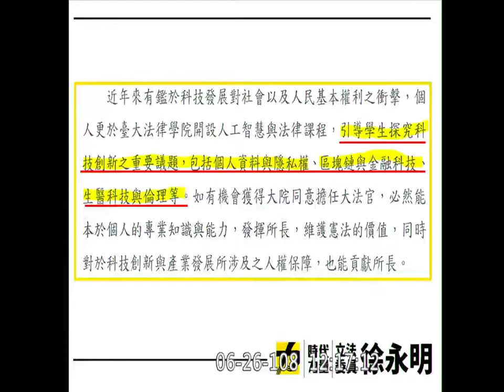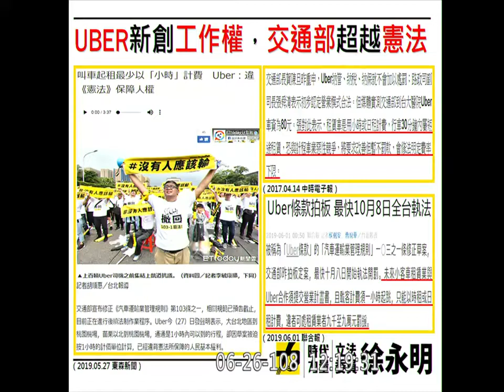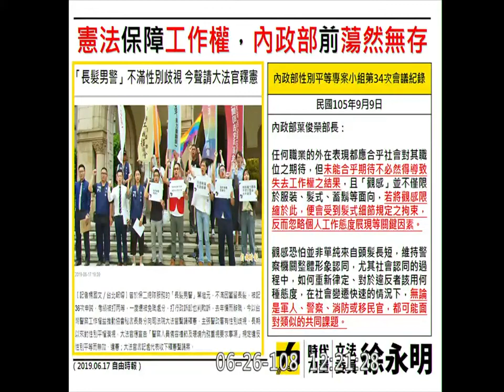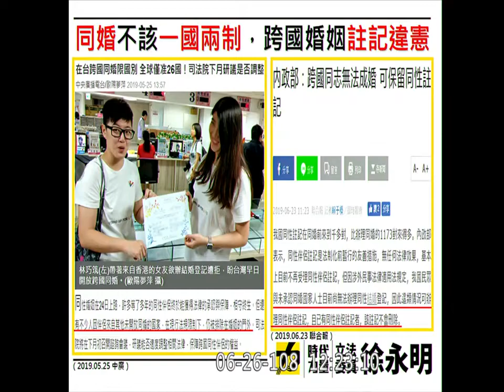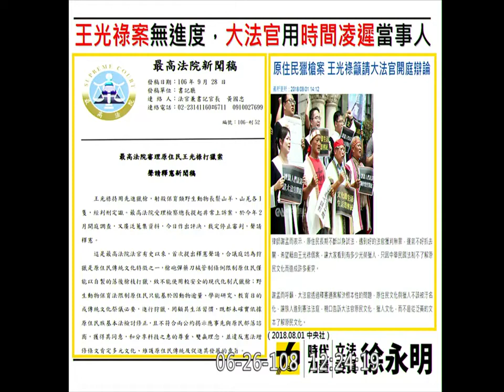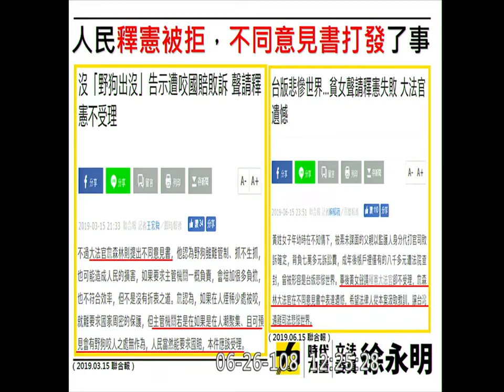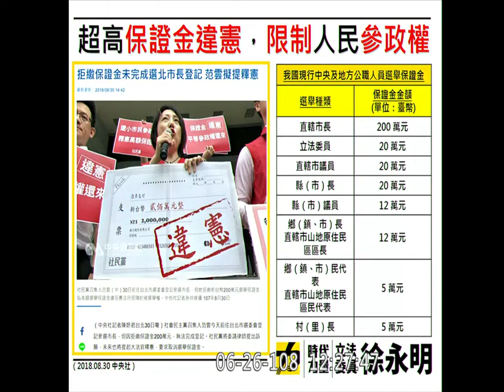謝銘洋 徐永明 (時代力量/不分區) 03 戶政人臉辨識 Uber 警消工會 男警留長髮 同婚跨國婚姻 王光祿 選舉保證金 大法官提名審查 2019 06 26 全院委員會 臨時會立法院演哪齣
徐：另外是有關個人資料及隱私權的部分，我覺得這在臺灣下一階段也是非常需要的，現在有一個很有趣的狀況，過去換發身分證時按指紋被判定違憲，可是現在許多戶政機關竟然都在使用人臉辨識系統，請問這符合比例原則嗎？如果按指紋違憲，那麼使用人臉辨識系統就沒關係嗎？戶政機關可以單方面取得相關資訊嗎？

謝：民眾到戶政機關辦事情的時候，戶政機關就會蒐集一般老百姓的人臉，其實不只是這樣，包括路邊有許多監視器，這也可能……

徐：對啊！前面也有談到學校的部分，現在這方面好像變成沒有規範，只要有機器就可以取得相關資訊，請問這樣可以嗎？這樣沒有違憲的問題嗎？如果連按指紋都違憲，為什麼蒐集這些資訊並不違憲？

謝：從過去大法官對於按指紋的解釋來看的話，人臉辨識其實是更重要的個資，如果沒有徵得被蒐集人的同意就進行人臉蒐集或人臉辨識的話，個人認為這樣並不妥當。

徐：如果按指紋違憲的話，那麼這更應該是違憲層次的事情，照理說，應該要說明、告知並尋求當事人的同意才對，甚至需不需要蒐集相關資訊都還必須再討論。

12:19
接下來是關於工作權的問題，目前有一項關於Uber的爭議，而你曾提及你對於新創部分既有專長又有研究，現在的情況是交通部限縮Uber的時間，也就是乘車時間在某個時數以下就不符合規範，因為那是屬於計程車的規範，而Uber是租賃車，所以乘車時間應該要在某個時數以上，請問這有沒有侵害到人民的工作權？

謝：Uber是新創的經營形態，這樣的經營形態有別於傳統的計程車業，因為計程車按照里程收費，所以就非常的固定，而現在Uber的做法是事先就讓民眾知道費率是浮動的。

徐：這個我們了解，我想請問被提名人，如果從憲法保障工作權的角度來看，交通部這樣的限縮跟劃分有沒有影響到Uber駕駛的工作權？

謝：我認為是有的。

徐：因為這些Uber駕駛受到很大衝擊，所以未來這部分若有到憲法層次的話，我也希望被提名人能夠講清楚這件事跟工作權有沒有關係。

12:20
另外，你也有提到兩公約，然警消是沒有辦法組工會的，請問被提名人，從兩公約的角度來看，警消是否有權利組工會？現在連教師都可以組工會了。

謝：理論上應該是有這個可能性。

徐：理論上？

謝：是，但我並沒有特別去做研究。

徐：可是現在很多事情不只是違反理論，甚至是違憲的，就像你前面講的，這是有傷害到工作權的問題，事實上，這跟結社權是有關係的，本席認為，以後大法官其實會遇到非常多這樣的挑戰，不只是新創及人民基本權益而已。

在此舉出一個個案，有位長髮男警，因為頭髮留長了，所以被剝奪作為一個警察的工作權，請問這合憲嗎？有傷害到他的工作權？有無性別歧視？

謝：這個案子已經提出聲請，我若擔任大法官，可能就會遇到這個案子，所以真的不方便在此表示意見。

徐：從抽象角度來看，男警留長髮就不能當警察嗎？就因為他是男生或是因為他留長頭髮？像我們立法委員中也有人是留長頭髮的。

謝：我覺得髮型的自由其實也是人身自由的一部分。

徐：可是身為警察，這個自由會不會被限制？像立法委員是不會被限制，但警察就需要被限制嗎？這有沒有涉及歧視？

謝：就他所從事的工作來看，如果長頭髮會有所妨礙，比如說會讓他的執勤造成危險，或許就有正當理由，是……

徐：所以要證明的不是因為他是男警長頭髮，而是要證明這跟他執行勤務有相關？

謝：是的。

12:22
徐：另外，關於同婚一事，其實在這次修法過程中有一點比較可惜，即跨國婚姻這一塊，如果同樣都是中華民國國籍，同婚的達成是沒有問題的，但跨國婚姻為什麼要被限制？

謝：我不曉得內政部做這樣處理的理由為何，當然他們可能會認為同婚就只限於我們的國民有同婚的權利，但是我認為人的基本權利應該是一個普世價值，不應該因為國別……

徐：所以不應該只限於那26國，對不對？

謝：是。

徐：如果對我們的規範是這樣子，跨國之間應該不是只有所謂全國僅26國，其他國家……

謝：那會產生差別待遇，這並不適宜。

徐：對，就像你所講的，這是非常清楚的。

謝：是的。

12:23
徐：謝謝。接下來是關於王光祿案，我想這也是你進去以後會遇到的，當時是希望大法官開庭辯論，其實也送去了，可是過了很久一直都沒有處理，據了解，你對這個案子有研究，請問你的看法如何？

謝：如果沒記錯的話，這是牽涉到原住民的問題吧！

徐：對，你的報告裡面有提到原住民的權益，所以我想請教你這個問題。

謝：是的。關於這部分，因為他已經提出聲請了，所以對於個案我不適宜在此表達意見，但是我覺得……

徐：就原住民族權益的角度來看。

謝：從原住民族保護的角度來看，其實我們經常用漢人、一般人的角度來看原住民族，進而忽略他們是有其特有的生活習慣、習俗，其實這些都必須要予以尊重，這也是他們生存權的一部分。

徐：我希望被提名人能堅持這個立場，因為這個案子搞不好很快就到你們的桌上去。下一個是關於你也提到裁判憲法審查這一塊，你是支持而且目前也在進行，只是比較可惜的是目前常常都是用不受理來處理或釋憲失敗，這樣能夠達到我們當時修法的效果跟想法嗎？

謝：用不同意見書處理，如果因為釋憲是不受理的話，不同意見書其實也沒有真正法律上的拘束力……

徐：我這邊提的不只是不同意見書處理的問題，我提的是未來大法官應該更開放一些，多接受這樣的案子，讓人民覺得還是有一個救濟，甚至到憲政層次的機會。另外一個議題其實跟這個相關，目前整個的規範，大法官的相關文件好像都無法被公開，就是你們的討論過程及相關文書，按照司法院大法官審理案件施行細則規定，均應嚴守秘密，有這個必要嗎？

謝：可能要看是哪一部分，未來如果是憲法訴訟的話，特別是透過言詞辯論，整個過程應該是要能夠公開透明的。

徐：如果未來有更多裁判憲法審查，不只是抽象討論而已，可能會到個案去，更多的討論公開，我覺得不只是提升大法官審案的公開透明，也對臺灣的憲法教育、法律教育有幫助，可是現行的規範是不行，甚至連檔案的中央主管機關都沒有做到，未來是否應該更公開透明？你是不是可以有個態度？

謝：我覺得司法的公開透明其實有助於民眾對司法的信賴，因此在適當的範圍……

徐：應該讓它公開，搞不好很多憲法教授，包括你以前在學校教書，應該更想知道這些討論內容。

謝：沒錯，是的。

徐：時間有限，最後一題，現在我們參與選舉，尤其在參政權、被選舉權這一塊常常有保證金規定，有的高達到兩百萬元，總統要到一千五百萬元，變成有錢人才能參選市長或總統，這部分沒有差別待遇嗎？有沒有違憲？

謝：這可能是為了避免有太多人參選……

徐：我知道，這理由我聽行政部門講太多了。

謝：是。

徐：可是另一方面是說，你沒有一千五百萬元、沒有兩百萬元就不能選市長、總統，這樣沒有違憲嗎？

謝：這可能要看保證金額的高低和選舉的……

徐：有這個疑慮啦！謝謝。